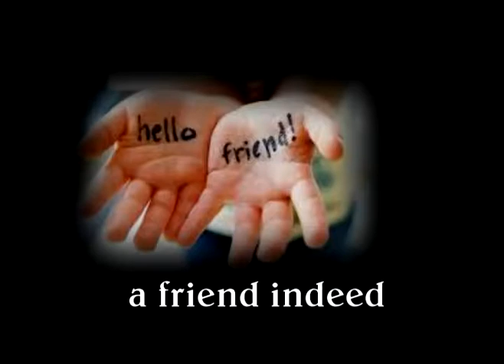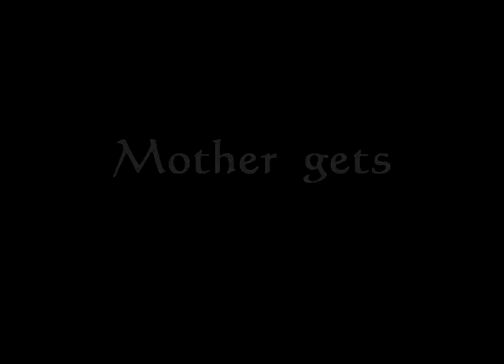Mary's Caress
Music video about a mother and her four daughters.